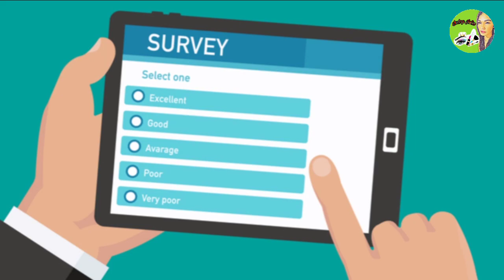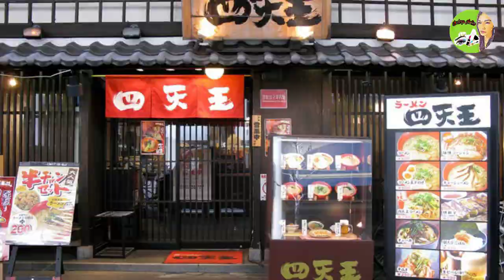JAK ROBERTO AT BARBIE FORTEZA NALIGAW SA JAPAN? /JAKBIE ANO ANG GINAWA PARA HINDI MAGTALO SA JAPAN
Jak Roberto at Barbie Forteza Naligaw sa Japan? Ano ang ginawa ng JakBie para hindi magtalo sa Japan? ❤

For your donation you can help me any amount at my PayPal account below: